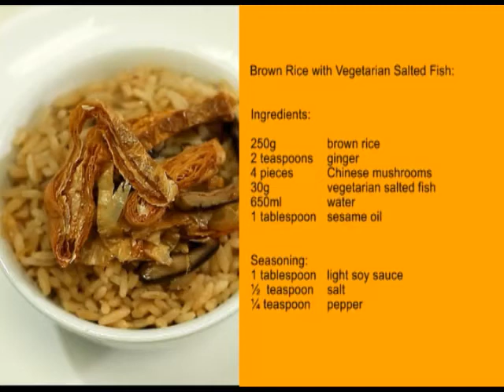Brown Rice with Vegetarian Salted Fish